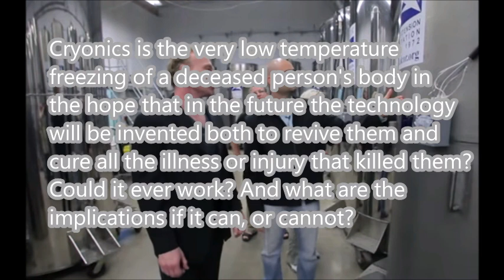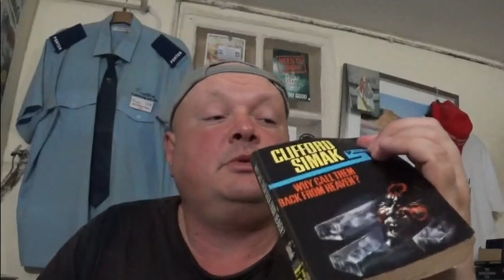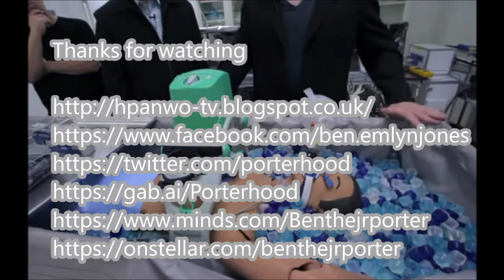Cryonics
Cryonics is the very low temperature freezing of a deceased person's body in the hope that in the future the technology will be invented both to revive them and cure all the illness or injury that killed them? Could it ever work? And what are the implications if it can, or cannot?